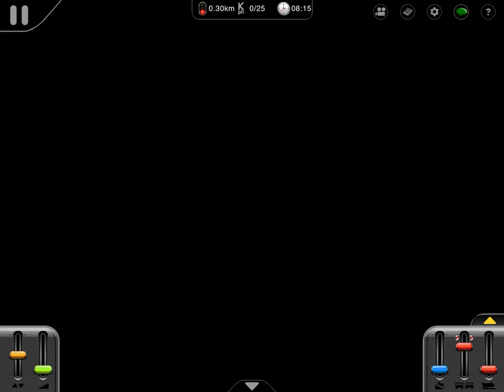Trainz 2: CTC - Campbeltown Freight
Here’s another session by Infraredbob; this time for Campbeltown to Culcain 1.0 by Ranger_51.
To find this route, go to the “Get New Content” page from the main menu, select the “Free” option at the top of the screen, and search for ranger_51 and you can not only this route, but all the other routes they have made.